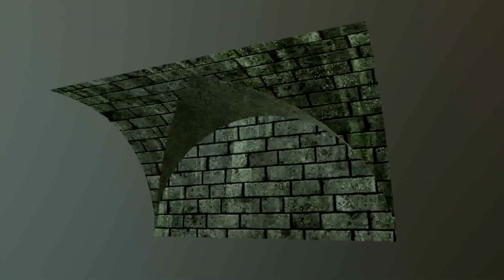Oblivion REMASTERED In Skyrim Just Got A MAJOR Update - Skyblivion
For those unaware, for six years we have awaited the Oblivion Remake in Skyrim and day by day we are getting close to that fateful release. Until then, we have many an update to consume and the team behind Skyblivion has shared yet another exciting one with us!